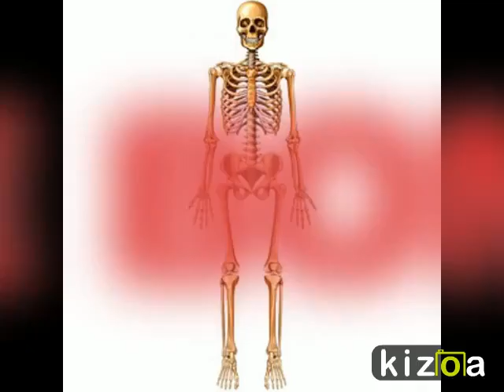Kizoa Editar Videos - Movie Maker: THE BONES